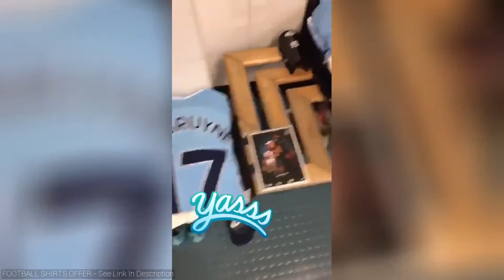Manchester City FC Instagram Compilation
A collection of Snapchat stories from Manchester City FC taken on 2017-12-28. 😍. We decide which footballers snapchat/instagram videos to upload depending on how many likes each video gets.Manchester City FC story